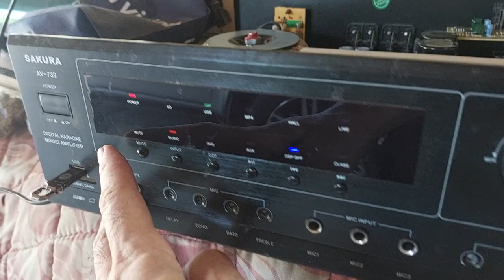cassette recorder, oldies but goodies, ( repair humming sound)